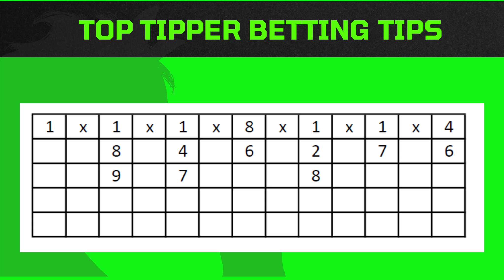Turffontein 120322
Turffontein Horse Racing Tips